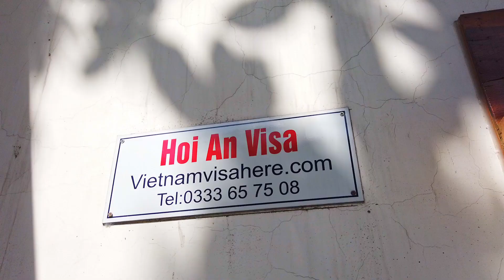🌊 Da Nang, Vietnam | Visa Update 2021 🇻🇳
😊 As our channel grows, we promise to invest in higher quality video, audio equipment, and creative content to share with you all.

All your likes 👍, comments 💭 and subscribes 💻  help us keep putting out new videos updates and advice for traveling as a family abroad. We'll be sure to share travel tips, parenting hacks, maybe a vegan recipe or two, and more about ourselves. Thanks again and hope you enjoy 😄  💖